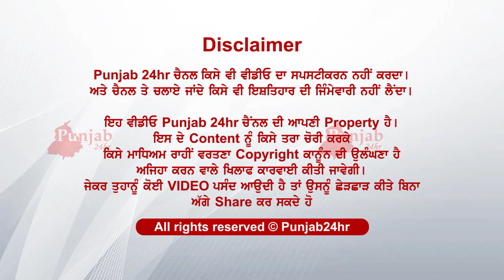ਗੁਰਦਾਸਪੁਰ ਦਾ ਕਿਸਾਨ ਖੇਤੀ ਕਰ ਕਮਾ ਰਿਹਾ ਹੈ ਚੰਗਾ ਮੁਨਾਫ਼ਾ..........